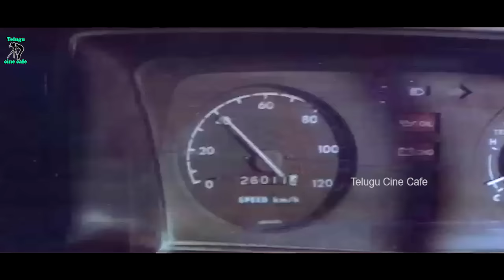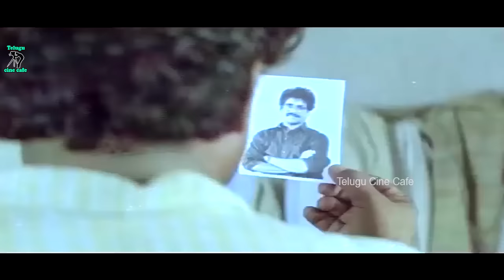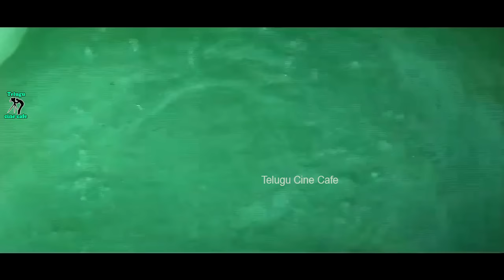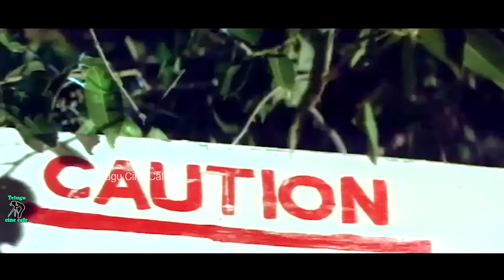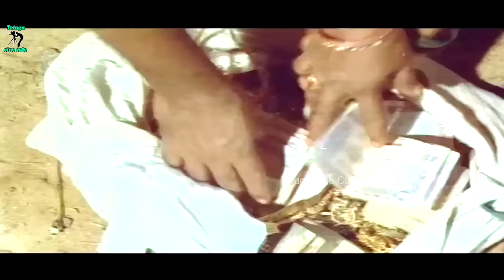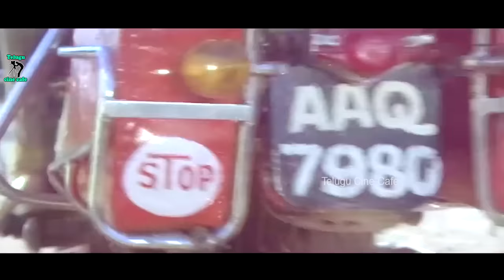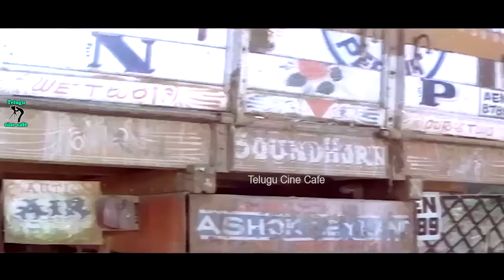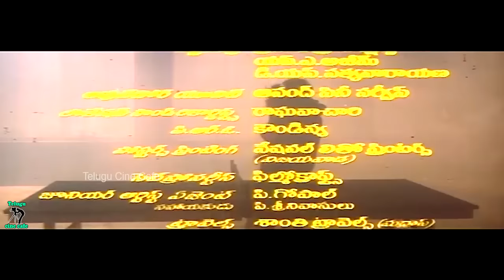JAITRA YATRA | TELUGU FULL MOVIE | NAGARJUNA | VIJAYASHANTI | VIJAYACHANDER | TELUGU CINE CAFE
Watch And Enjoy Jaitra Yatra Telugu Full Movie Only On Telugu Cine Cafe

Starring :-  Nagarjuna , Vijayashanti , Vijayachander , Chandramohan, Tanikella Bharani , Delhi Ganesh , Nizhalgal Ravi , Krishna Bhagavaan , Brahmaji , Banerjee , Satya Prakash , Kakarla , Anamika , Etc...

Directed By Uppalapati Narayana Rao

Produced By  Ravi Kishore